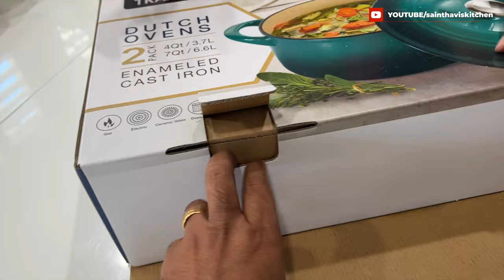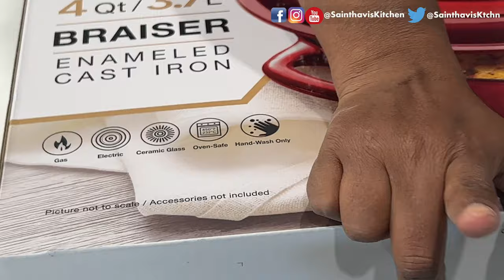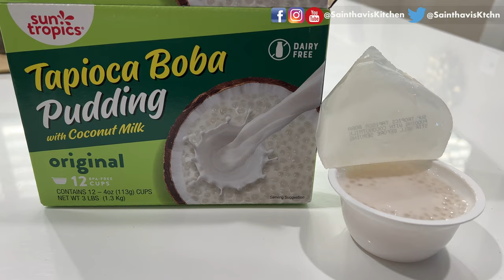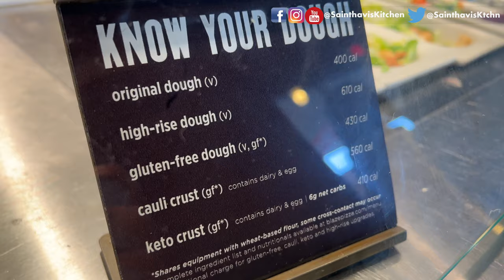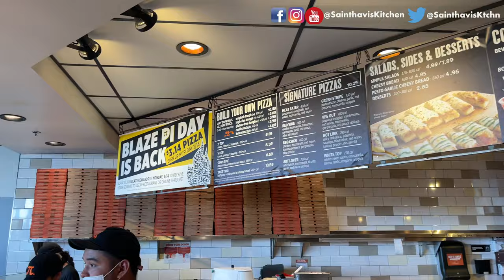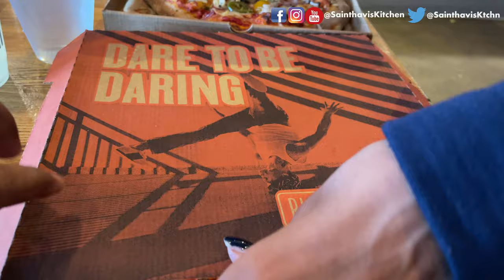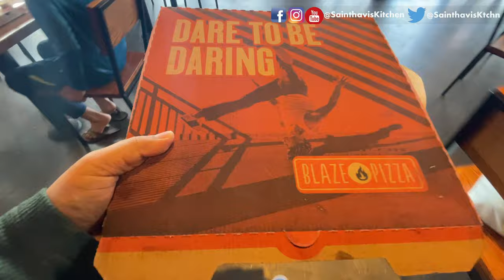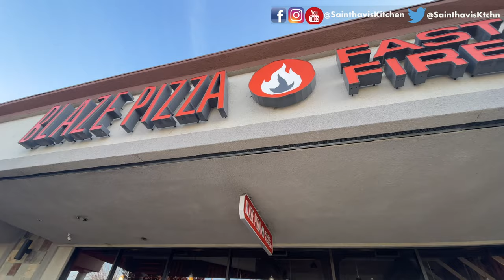Unboxing New Dutch Ovens Cast Iron | Pi 𝜋 3.14 Pizza Dinner | USA Tamil Vlogs | Sainthavi's kitchen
15 Travel Tips During Pandemic | USA Tamil Vlog Travel USA to India | India to Abroad Vlog

saindhavi kitchen saree vlog cleaning saree collection vlog usa tamil vlog sainthavi's kitchen unpacking
 sangeetha livermore sangeetha restaurant livermore
 unboxing dutch ovens